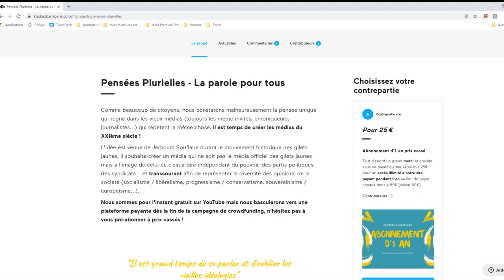LA SOCIETE EN QUESTION AVEC JEAN BRICMONT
Jean Bricmont est un physicien et intellectuel belge, connu pour ses positions en faveur de la liberté d'expression, pour la dénonciation des groupes de pression et des guerres humanitaires. Proche de la pensée de Noam Chomsky, il est l'auteur de nombreux ouvrages scientifiques et non scientifiques dont le dernier en date est "Les censeurs contre la République".

► L'e-book "La république des censeurs"

Cette œuvre vidéo et sonore de Pensées Plurielles est mise à disposition selon les termes de la Licence Creative Commons Attribution – Pas d’Utilisation Commerciale – Partage dans les Mêmes Conditions 4.0 International.
Inclure obligatoirement un lien vers la source originale entière en cas de réutilisation.